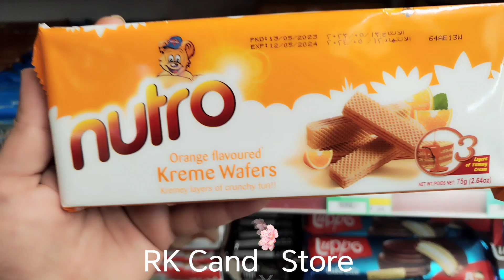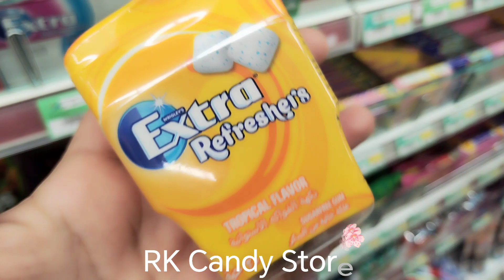Orange Food Ideas for Party,Orange Picnic Party, Explore Orange Chocolates Juices, Candies & Snacks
Hello Everyone in this video I Found lots of Orange Color Chocolates Juices, Candies & Snacks.